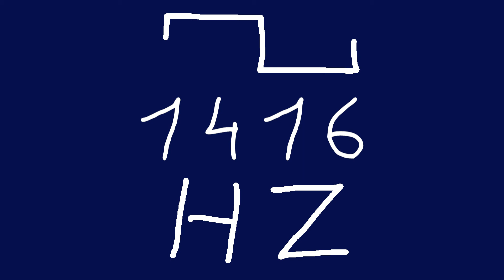1416 hz square